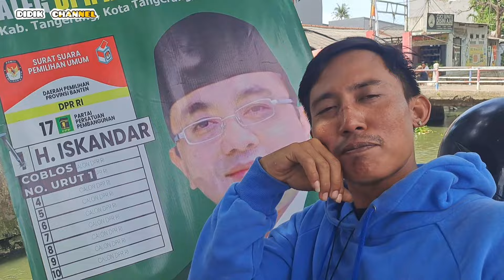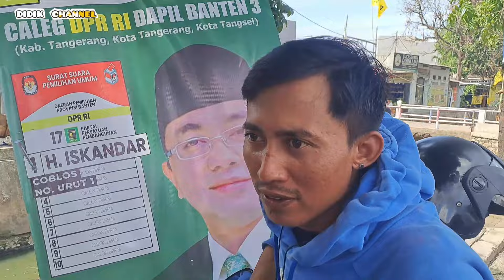GASS..!!ANAK PARKIRAN PILIH PRABOWO GIBRAN‼️